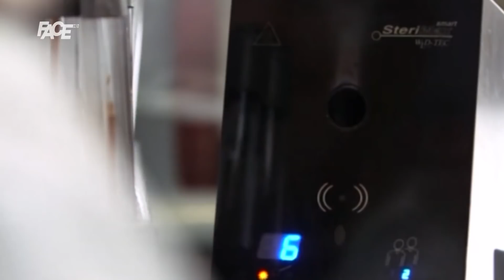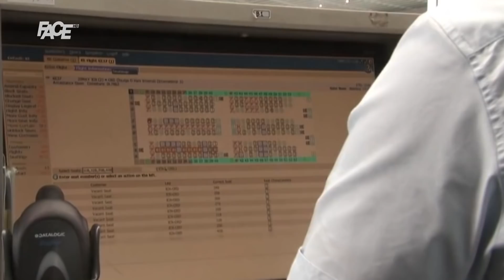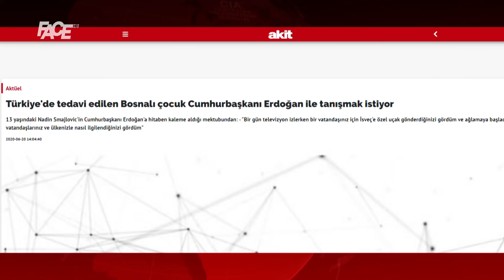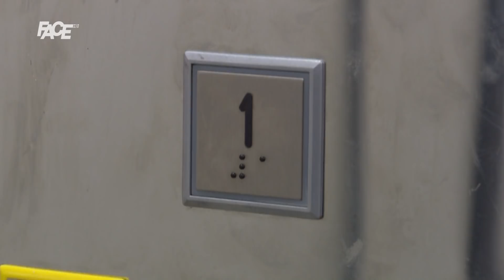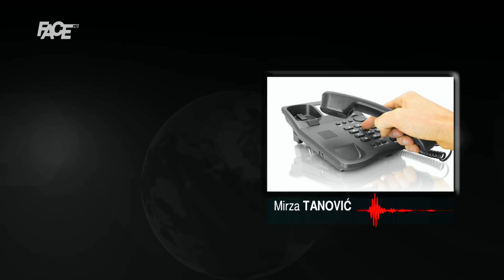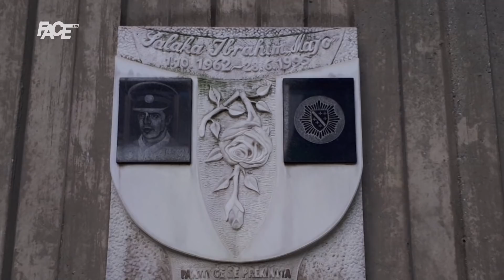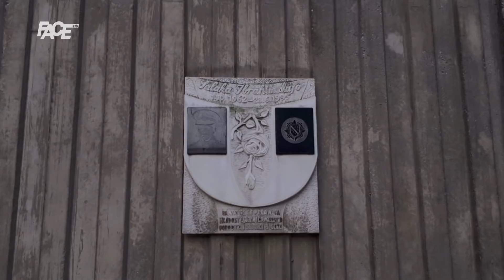CENTRALNI DNEVNIK - 27. 06. 2020.